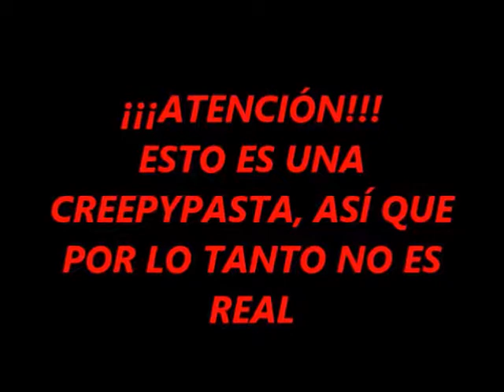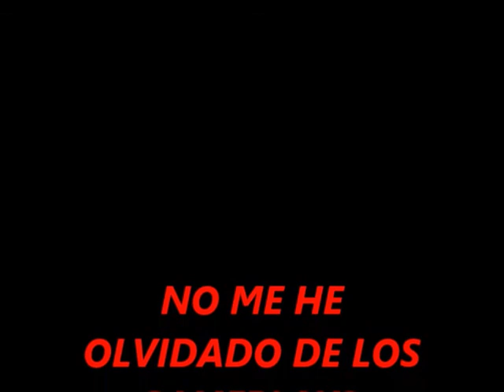Creepypasta-Land Of The Dead-El Mapa Maldito-Loquendo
Mi primer creepypasta, perdonen si es algo estúpida :v

Por favor, mantengan una actitud buena y de compañerismo en la caja de comentarios. Escriban mensajes que tengan que ver principalmente con el video. Eviten el spam y los comentarios off topic. Recuerden que hay moderadores revisando. :v